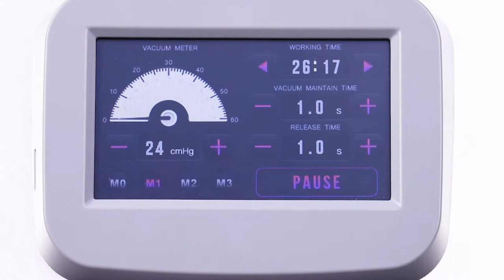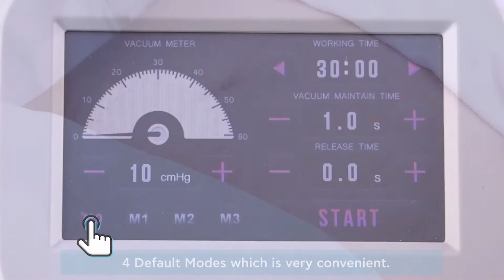Yofuly Professional Vacuum Therapy Machine | How To Use Vacuum Cupping Therapy Machine？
🙋Christmas Present 🎅🎅🎅🎁🎁🎁
Go to Amazon and buy one for yourself !